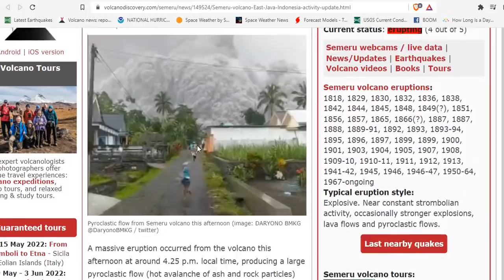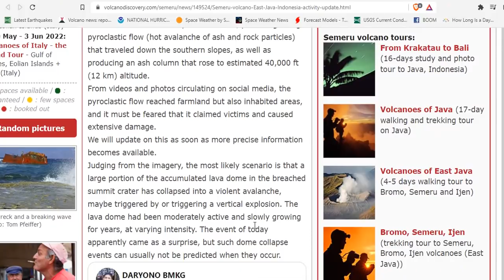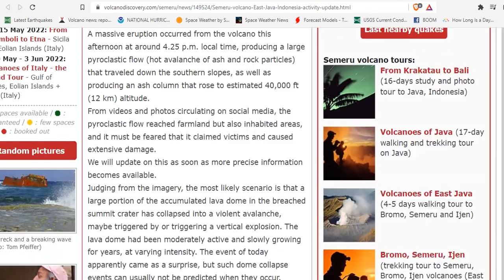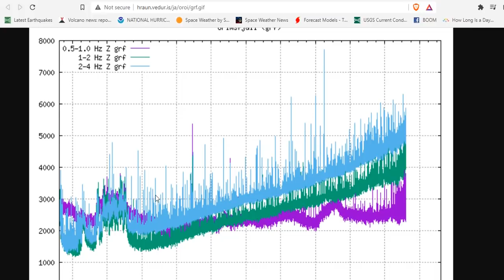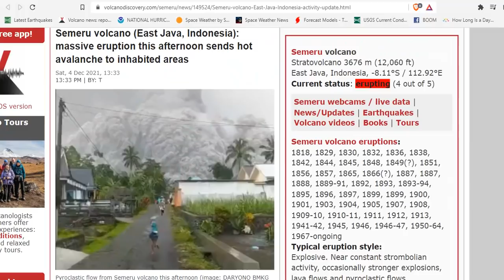Semeru Volcano Volcanic Ash Advisory: HIGH LEVEL ERUPTION TO 40000 ft (12200 m) - Grimsvötn Update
Semeru Volcano Volcanic Ash Advisory: HIGH LEVEL ERUPTION TO FL400 OBS VA DTG: 04/0925Z to 40000 ft (12200 m)
Semeru volcano (East Java, Indonesia): massive eruption this afternoon sends hot avalanche to inhabited areas

Bitcoin: 17NV3vtcQhRnsRnjckCcYkKVEUcnirKQ62